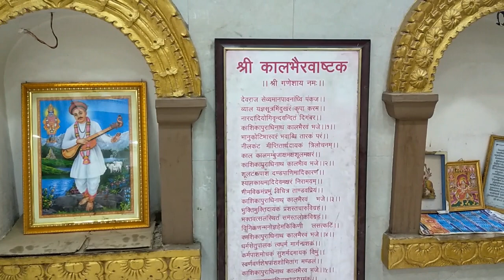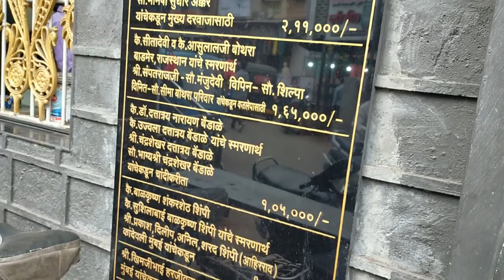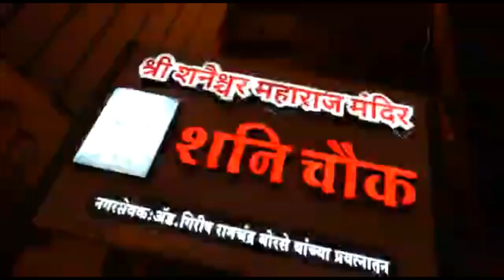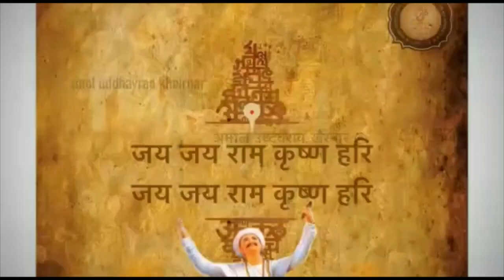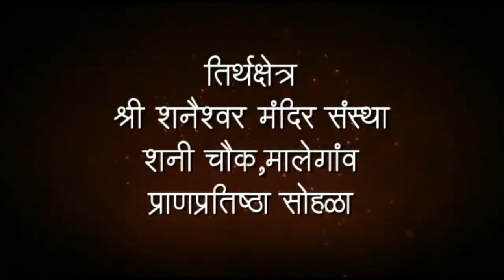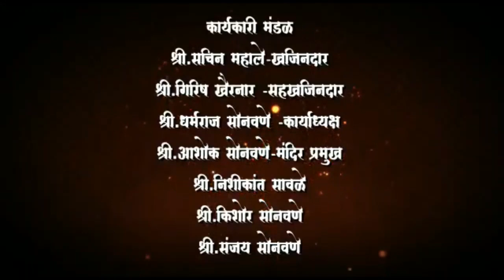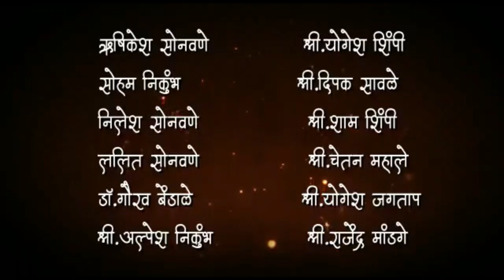श्री क्षत्रिय अहिर शिंपी समाज | शनैश्वर मंदिर संस्था शनी चौक मालेगाव | प्राणप्रतिष्ठा सोहळा| Vlog 92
ड्रोनच्या नजरेतून रामसेतू पुलाजवळील १०० वर्ष जुने प्राचीन शनी मंदिराचे अप्रतिम दृश्य.
येत्या १२,१३,१४ तारखेला होणार मंदिराचा जिर्णोध्दार व १४ मुर्त्यांचा प्राण प्रतिष्ठानाचा सुंदर सोहळा.
मालेगावात प्रथमच या मंदिरावर बसणार दाक्षिणात्य पद्धतीचा सुवर्ण कलश.

Watch this Vlog till the end :)

Shoot On :- Real Me 5S, Drone
Video By :- Suyog Bagul

Happy Connecting :)